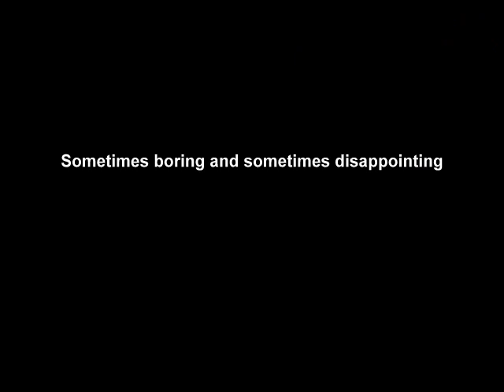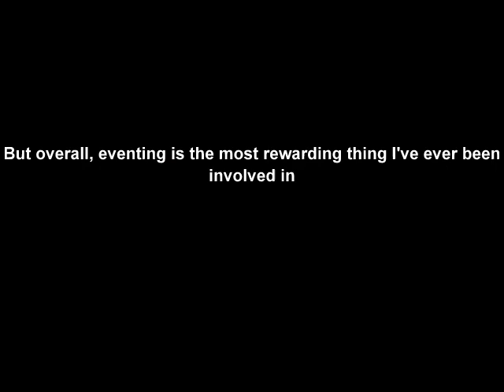Eventing: The Ultimate Test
Eventing